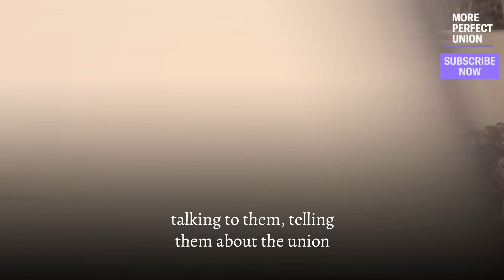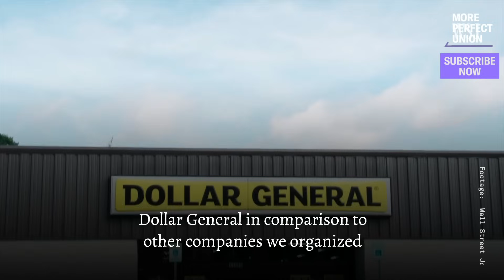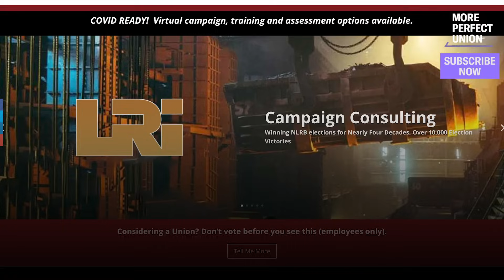Dollar General Workers EXPOSE Company's Illegal Union-Busting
Dollar General spent $13.5K a day to stop workers  from forming the company’s first union — and likely broke the law doing it. UFCW says the company illegally fired a pro-union worker and threatened others. They’re currently challenging the 3-2 vote against the union.